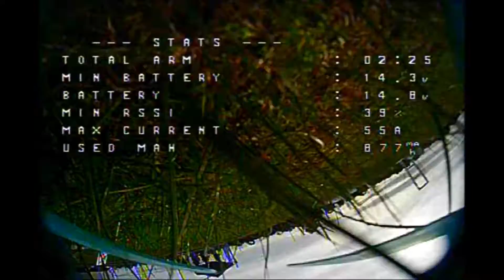Eastside Winter Rd3 2019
Two weeks ago was Round 3 of the Eastside FPV Winter Season & in true Melbourne fashion, the weather wasn't great. It's difficult to fly when you can't feel your hands & while I struggled with the conditions, somehow managed to Bradbury my way into my first A Grade final. It wasn't much of a contest though, these guys finished their four laps while I was still on my third, it's a humbling experience.